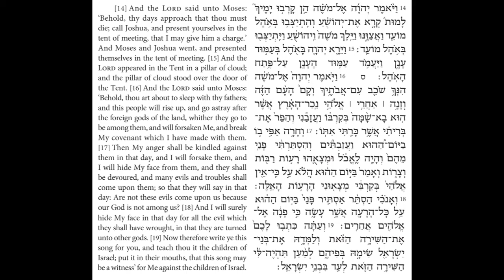Torah Chanting - Sefer Devarim - Parashat (Portion) Va-yelech al. 5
Parashat (Portion) Va-yelech
Devarim (Deuteronomy) 31:14-19